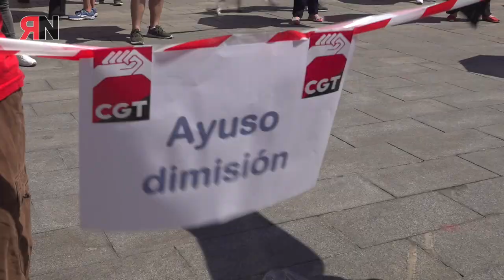Concentración por los servicios públicos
Irene de la Cuerda (Secretaria de Acción Social de CGT MCLMEx), y Juan Carlos Molina (Delegado Sindical CGT Sanidad Madrid), nos detallan todo el conjunto de reivindicaciones que contempla CGT, respecto a los servicios públicos, que se han venido degradando últimamente.